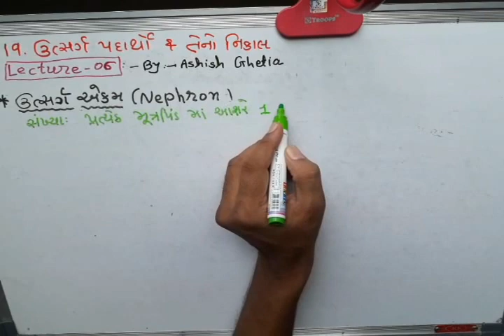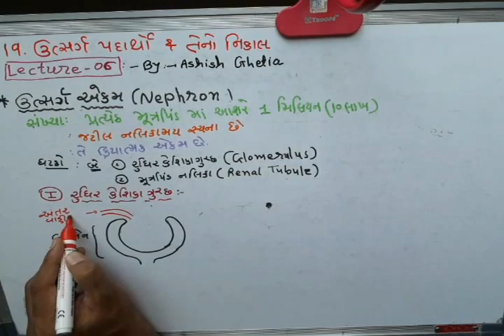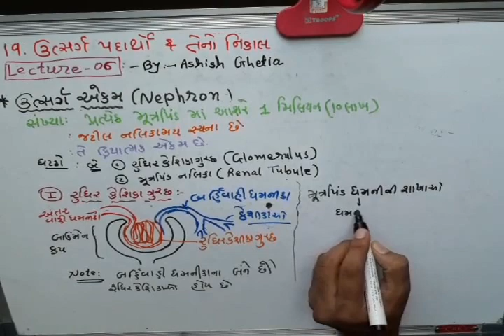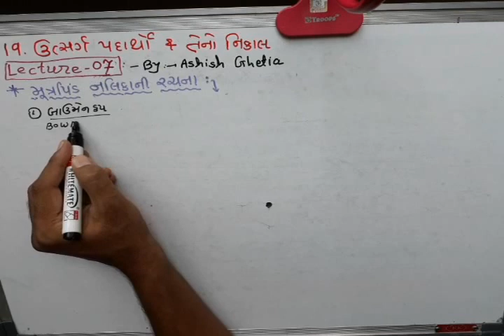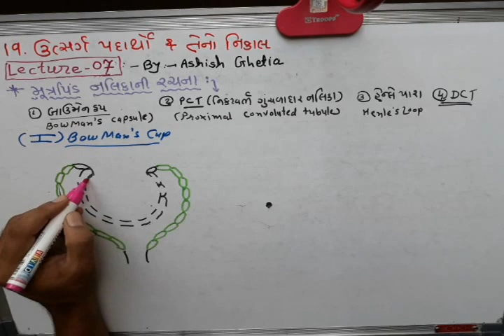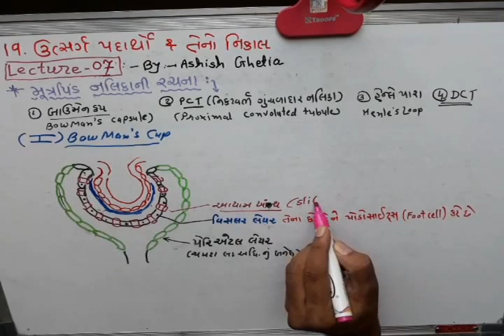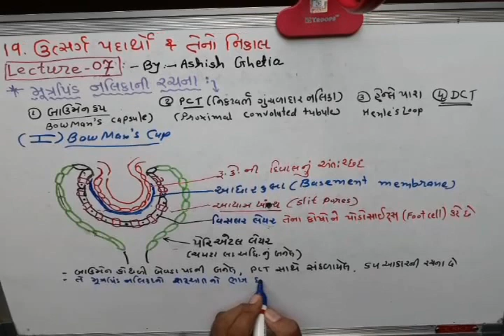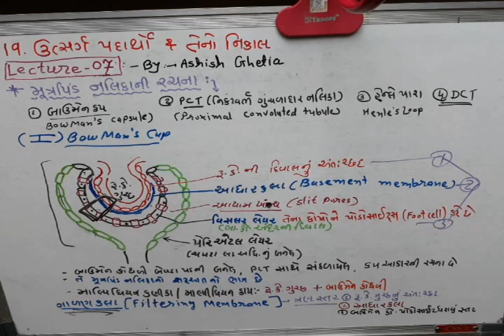11th Sci.Biology (Ch:19) Dt.08.01.22 (L-2)